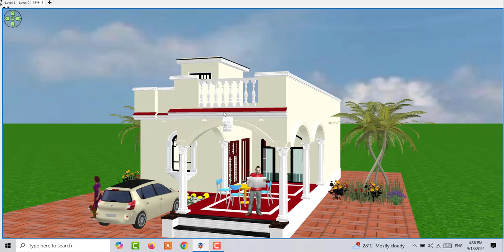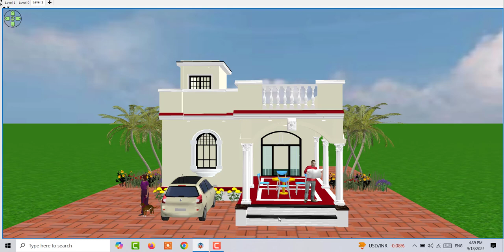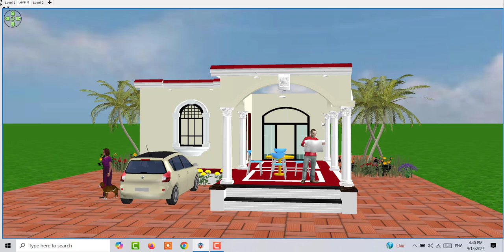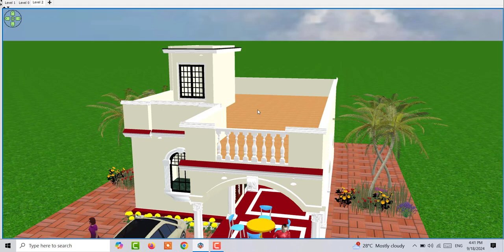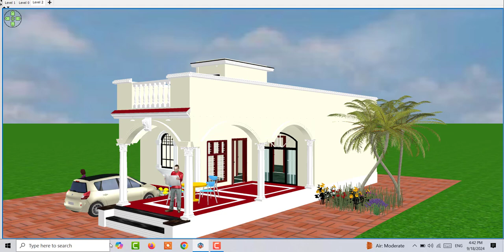8 से 10 लाख मे घर कैसे बनाए , मात्र 8 लाख में घर कैसे बनाये, तीन कमरों वाला घर का नक्शा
8 से 10 लाख मे घर कैसे बनाए , मात्र 8 लाख में घर कैसे बनाये, तीन कमरों वाला घर का नक्शा

1. 5 से 6 लाख में मकान के नक़्शे
3. Two Brother House Design

Topic Cover :

5 लाख मे घर कैसे बनाए
मात्र 10 लाख बजट का घर कैसे बनाएँ
मात्र 8 लाख में घर कैसे बनाये
10 से 12 लाख मे बनाये एस घर के पूरा गाँव आए देखने
8 लाख में घर का डिजाईन कैसे बनाये
५ लाख में घर कैसे बनाये
3 लाख में घर कैसे बनाये
गजब का घर 8 लाख में कैसे बचाएं
गाँव में 8 लाख में घर का डिज़ाइन कैसे बनाये
गजब का घर 1 से 10 लाख में बनाने का तरीका
5 लाख मे बनाए सुंदर घर का नक्शा
सस्ता घर सिर्फ 5 लाख के अंदर कैसे बनाए
10 लाख मे घर के डिजाइन के नक्शे
गजब का घर 8 लाख में बनाएं